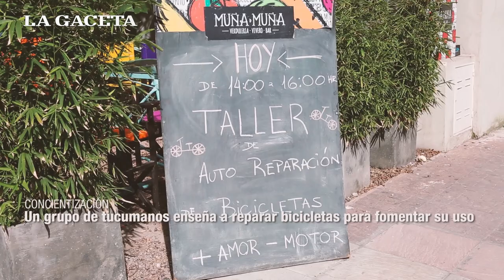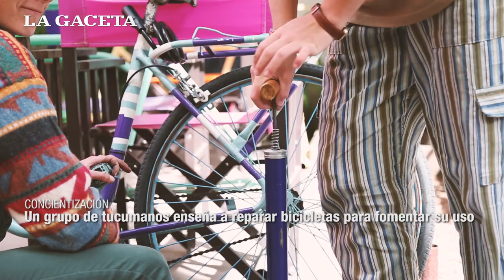Enseñan a reparar bicicletas para fomentar su uso